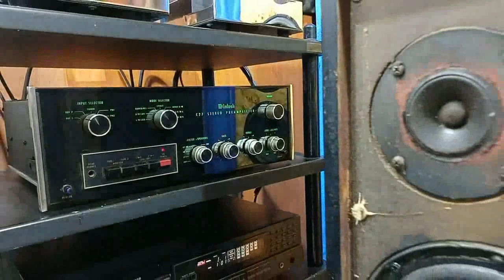lungyim~McIntosh C27 Preamplifier-Acoustic Research AR-4x ( 1 ) HD